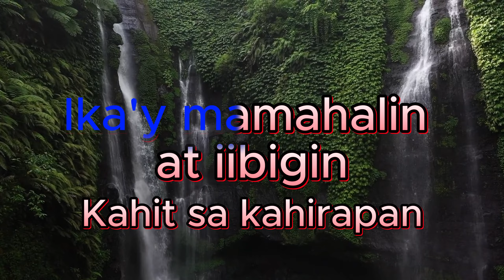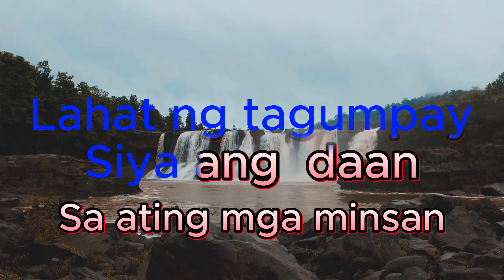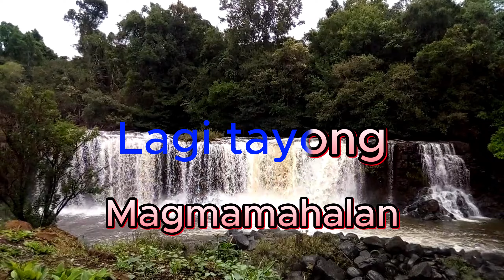Lagi Tayong MAGMAMAHALAN-Karaoke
Sa mas maayos na samahan at pamilya, magmamahalan tayo...

SEMPER IDEM' SIGNATURE Presents original composition; poems, songs, short story, spoken poetry, arts and other related videos that surely contribute learning, inspiration and comfort to the viewers and subscribers...SEMPER IDEM' SIGNATURE